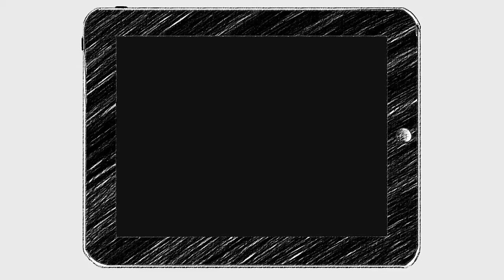Réussir son inscription à une formation 3D en ligne pour octobre 2018 - E-tribArt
Comment choisir sa formation 3D en octobre 2018 ? E-tribArt vous donne 5 pistes pour sélectionner la meilleure formation en ligne pour les futurs infographistes 3D ! 🚀